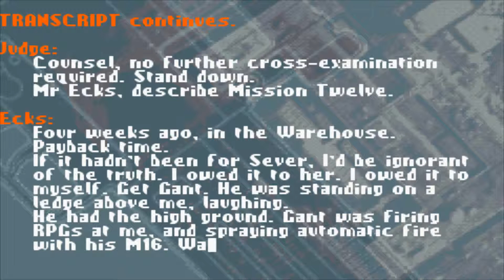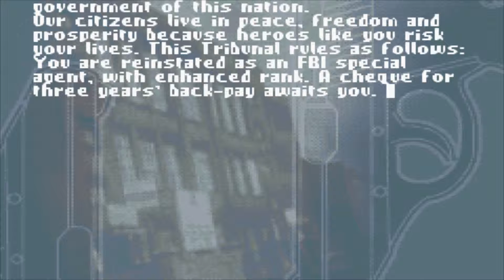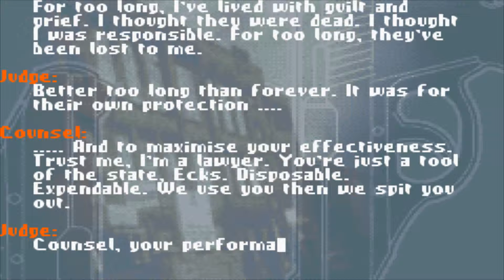Ecks Vs. Sever (Video Game) - Ecks Walkthrough # 12 [Ending]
엑스 Vs. 세버 (비디오 게임) - 엑스 공략 # 12 [엔딩]